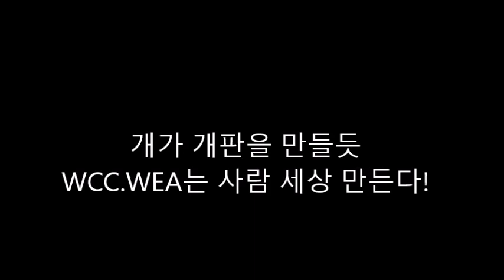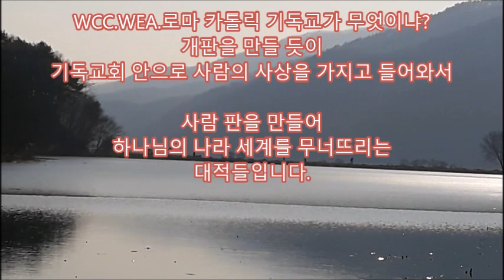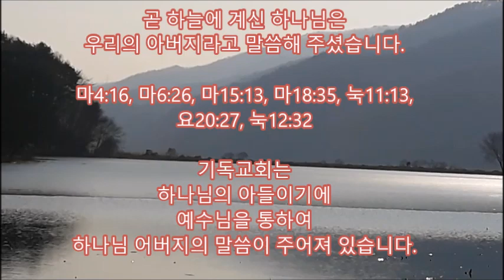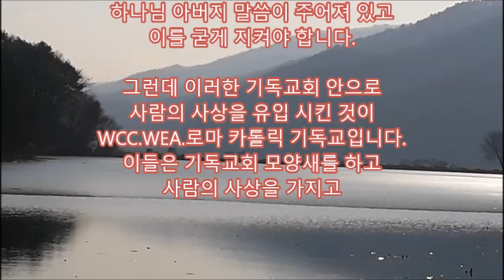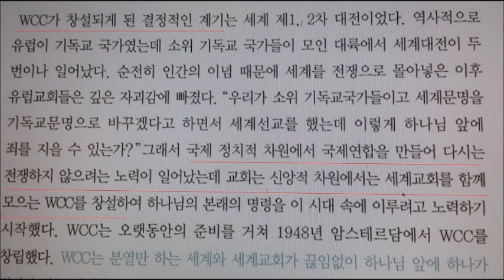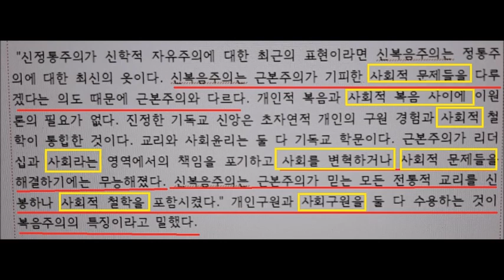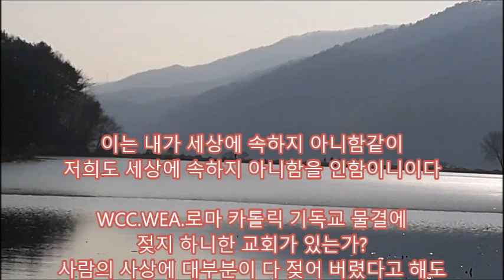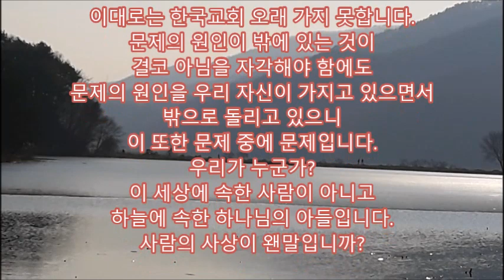개가 개판을 만들듯 WCC.WEA는 사람 세상 만든다!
WCC.WEA가 사람의 사상을 가지고
사람의 세상을 만들어도
그것이 무엇인지 알지 못하는  현실이고
대부분이 동참하고 있는 한국 교회 현실이다.
그래서는 아니되는 이유를 밝혔다.